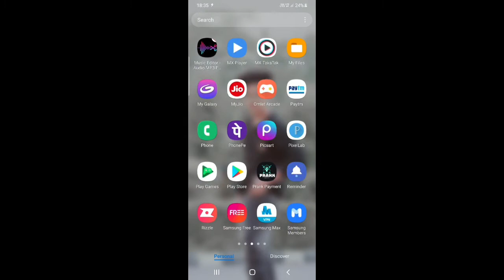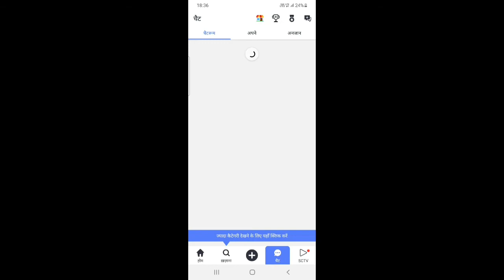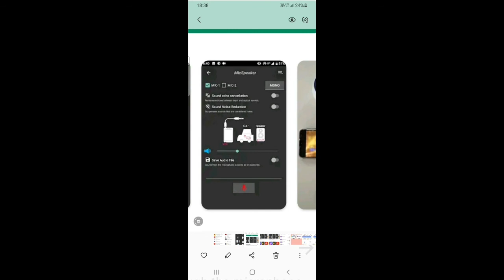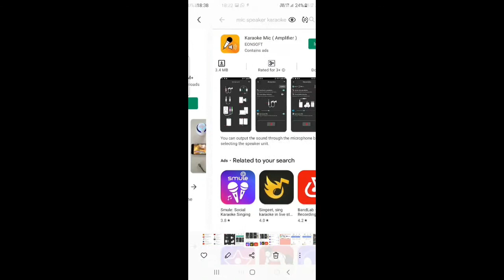sharechat 121 के liye best mic||कान faad देगा|fight best mic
sharechat fight k liye best mic
121 k liye best mic

1.best fight mic for sharechat
2.best 121 mic
3.121mic
4.jyadaawajwalimic
5.mic
6.sharechat best mic
7.sharechat mic working
8.playstore ka best mic
9.sharechat ka best mic
10.voice wali mic
11.nice mic
12.sharechat new update mic
13.sharechat best mic in PlayStore
14.best mic in PlayStore
15.kaan faarne wala mic

Khatarnak_video 121
Jabardast 121 video
Superhit 121 video
Mind blowing 121 video
Share Chat 121,
Share Chat Chatrooms 121,
Share Chat Chatrooms 121 Kaise Kare,
Share Chat Chatrooms 121 Kaise,
Share Chat Chatroom,
Jabardast 121 video
Superhit 121 video
Share Chat 121kare full aawaj ke sath,
share chat 121 full aawaj,
Share Chat Chatrooms Kaise Use Kare,
Share Chat Chatroom Unban Kaise Kare,
Share Chat 121 Kaiya Hai,
Share Chat New Update,
Share Chat New Feature,
Share Chat Chatroom Coins,
Share Chat Chatroom Coin Kaise Kamaye,
Share Chat Chatroom gift,
Share Chat Chatroom gift option Kaise Kare,
ola party 121,
ola party Chatrooms 121,
ola party Chatrooms 121 Kaise Kare,
ola party Chatrooms 121 Kaise,
ola party Chatroom,
ola party 121kare full aawaj ke sath,
ola party 121 full aawaj,
ola party Chatrooms Kaise Use Kare,
ola party Chatroom Unban Kaise Kare,
ola party 121 Kaiya Hai,
ola party New Update,
ola party New Feature,
ola party Chatroom Coins,
ola party Chatroom Coin Kaise Kamaye,
ola party Chatroom gift,
ola party Chatroom gift option Kaise Kare

121mic, 121bestmic, 121recording, boya, hago121, olaparty121, olaparty, hago, sankilaunda, 121gali, 121gali recording, boya microphone, boya micsharechat se paise kaise kamaye, sharechat se video kaise download karte hain, sharechat se paise kaise kamaye unlimited trick, share chat par paise kaise kamaye, share chat par followers kaise badhaye, sharechat par like kaise badhaye, share chat par like aur share kaise badhaye, What Is Best Mic For Singing In Share Chat, Share chat par singing ke liye sabse achha mic, Best mic for singing, Share chat singing mic, Boya me, Boya m1 review, Boya mic price
trick tree
TRICK TREE

best mic for sharechat
best update mic
mic not working
mic work nahi kaar rhaa
mic kaam nahi kar raha
mic kaam nahi kaar raha kya kaaru

TRICK TREE

Trick tree